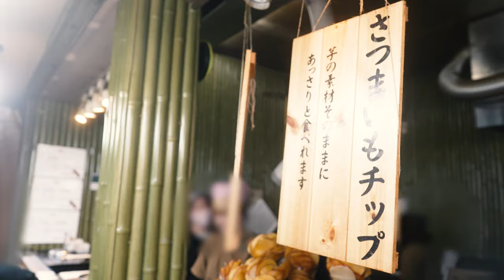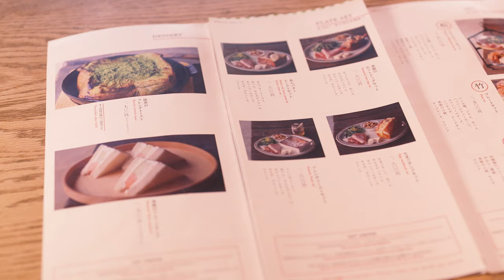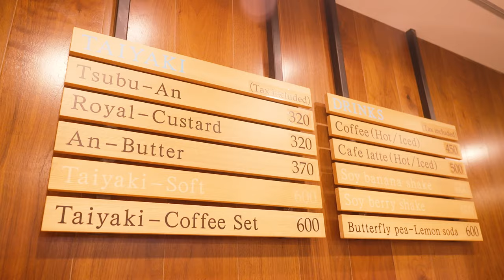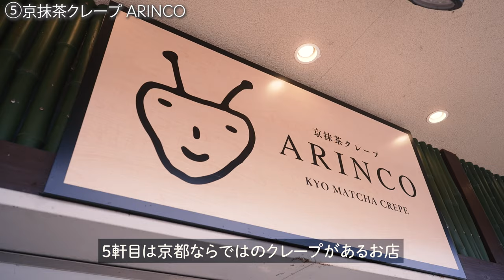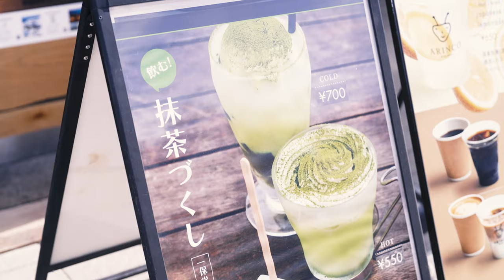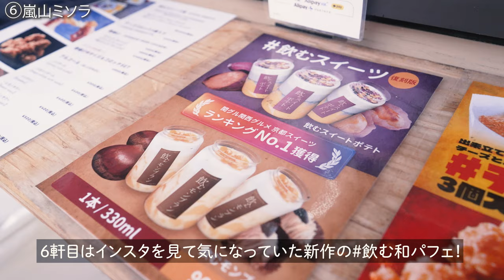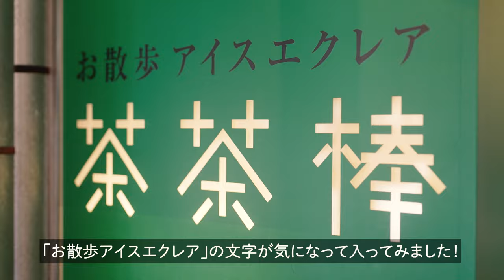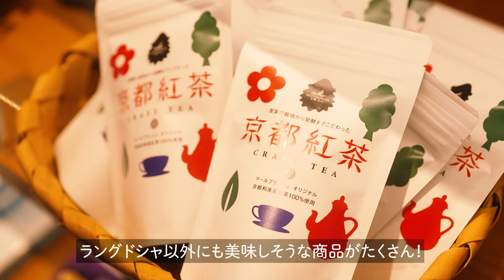【京都嵐山】絶対食べたい人気食べ歩き7選！京都Vlog｜制作チーム20代女子が選ぶ関西おでかけスポット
Managed by：Hankyu Hanshin Holdings, Inc.
Created by：BitStar Inc.

みなさんこんばんは🌙今回は京都Vlogです！

阪急阪神沿線の魅力を伝えるEnjoy! OSAKA KYOTO KOBEを参考に京都・嵐山のおすすめグルメを巡ってきました！
どうぞゆっくりとお楽しみください！

0:00- 古都芋本舖
0:41- パンとエスプレッソと嵐山庭園『エスプレッソと』
2:35- まめものとたい焼き 嵐山本店
3:22- 雲ノ茶KUMONOCHA CAFE 嵐山店
4:49- 京抹茶クレープ ARINCO
5:59- 嵐山ミソラ
7:19- マールブランシュ 嵐山店

【古都芋本舖】
🕐9:30-18:00（売り切れ次第閉店）　定休日：なし
🚶阪急 嵐山駅から徒歩約16分
📍京都府京都市右京区嵯峨天龍寺立石町2-1
出来たてほかほか、もっちもちのみたらし団子が食べられるお店。団子はとても大きくこれだけでも大満足な一品。さつまいもチップもとっても美味しそうでした！

【パンとエスプレッソと嵐山庭園『エスプレッソと』】
🕐8:00～18:00　定休日：不定休
🚶阪急 嵐山駅から徒歩約15分
📍京都府京都市右京区嵯峨天龍寺芒ノ馬場町45-15
店舗は京都府指定文化財「旧小林家住宅」をリノベーション。パンとエスプレッソと、というお店の名前の通りとっても美味しそうなパンと濃厚で香り高いエスプレッソドリンクがいただけます♪ゆったりした時間を過ごしたい方にもおすすめです。

【まめものとたい焼き 嵐山本店】
🕐10:00〜17:00　定休日：不定休
🚶阪急 嵐山駅から徒歩約12分
📍京都府京都市右京区嵯峨天龍寺芒ノ馬場町40-8 嵐山昇龍苑1F
大大大行列の人気店。コロンとしたフォルムのかわいらしいたい焼きは3種類の味が選べます。中でもバターをたっぷり使ったあんバターはジュワッと感がたまりません…！

【雲ノ茶KUMONOCHA CAFE 嵐山店】
🕐[平日]10:00～17:00 [土日祝]10:00-17:30　定休日：なし
🚶阪急 嵐山駅から徒歩約10分
📍京都市右京区嵯峨天龍寺造路町20-13
ふわふわの雲をイメージしたラテアートにスイーツ…！かわいすぎる見た目に心躍るこちらのお店。甘ーい見た目に反してお味はどれも甘すぎないので、大人も楽しめるおしゃれカフェです。

【京抹茶クレープ ARINCO】
🕐10:00～18:00　定休日：なし
🚶阪急 嵐山駅から徒歩約11分
📍京都市右京区嵯峨天龍寺造路町20-1 京福嵐山駅はんなりほっこりスクエア 1F
生地にクリーム、アイスまで全てが抹茶づくし！なクレープをいただけるのはこちら。せっかく京都嵐山に来たならぜひ食べていただきたい日本らしいクレープです🍵ドリンクもあったので食べ歩きのお供にもおすすめ◎

【嵐山ミソラ】
🕐11:00~16:00　定休日：不定休
📍京都府京都市右京区嵯峨天龍寺芒ノ馬場町3-25
食べ歩きにぴったりな片手で楽しめる飲むスイーツならここ！フレーバーが変わる季節ごとに行きたくなってしまうお店です。春はイチゴと抹茶の和パフェが楽しめます…！

【マールブランシュ 嵐山店】
🕐10:00～17:00　定休日：なし
📍京都市右京区嵯峨天龍寺門前 嵐山昇龍苑1F
1日遊んだ後のお土産購入にぜひ行ってほしいのがこちらのお店。京都らしいおしゃれで素敵なお土産がたくさんありました！さらにひんやりサクサクのアイスエクレアも…！ボリューム満点のエクレアは絶妙な塩味がありペロリといただけちゃいます♪

▼阪神阪急沿線の魅力を伝えるEnjoy! OSAKA KYOTO KOBEでは、今回取り上げた京都・嵐山周辺の店舗のほか、様々な観光情報を紹介しています◎

▼KANSAIいこいこch 公式Instagram/TikTok/X（旧Twitter）